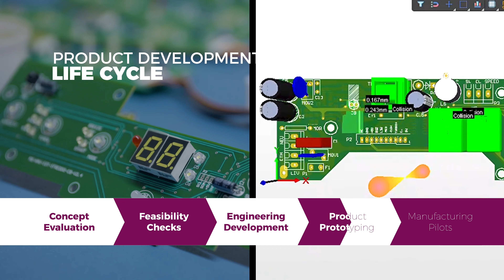Millennium Semiconductors Corporate Video 2023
Step into the future with Millennium Semiconductors!
Watch the corporate video made by Creator Co. Design, showcasing the cutting-edge technology and innovation behind the electronics giant in India. From shooting captivating visuals to delivering a seamless voiceover, and meticulously editing every frame, the entire process was executed at Creator Co. Design.
Join us on a journey of technological excellence and discover the power of collaboration in shaping the future of electronics.